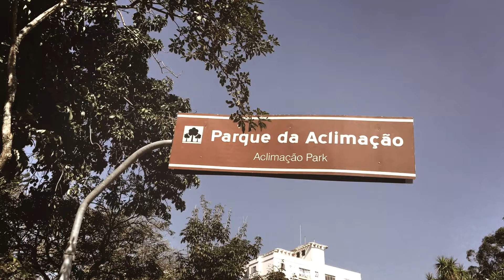Homenagem ao Marcio Naylor